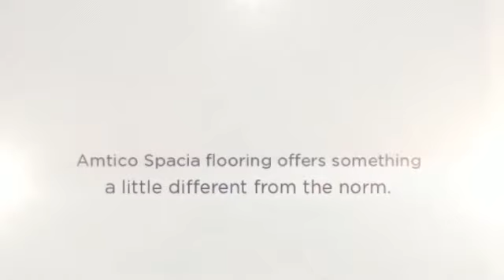Amtico Spacia Flooring